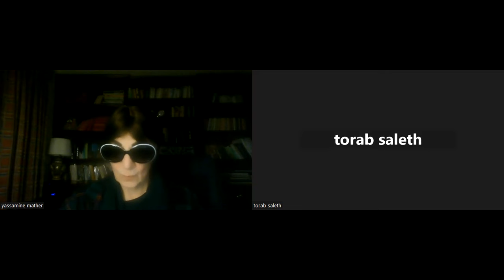برداشتهای نشریه کریتیک از ماهیت اتحاد جماهیر شوروی - یاسمین میظر- پرسش و پاسخ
ضبط تصویری بخش پرسش و پاسخ جلسه ۲۱ فوریه ۲۰۲۴، برابر با ۲ اسفند ماه ۱۴۰۲ فوروم مباحثات سیاسی نظری با گفتاری از یاسمین میظر درباره برداشتهای نشریه کریتیک از ماهیت اتحاد جماهیر شوروی.
این جلسه در کاربر زووم برگزار شده است. برای شرکت در جلسات آتی و همچنین مشاهده ضبط تصویری و صوتی جلسات پیشین به سایت صدای انقلاب مراجعه کنید